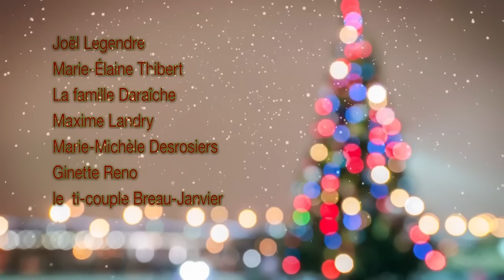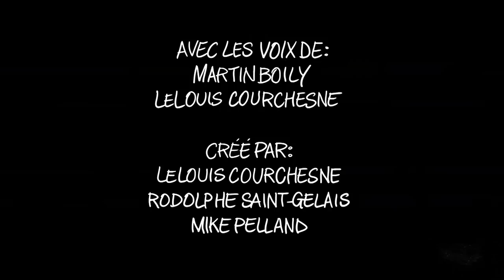SNL Québec S02E04